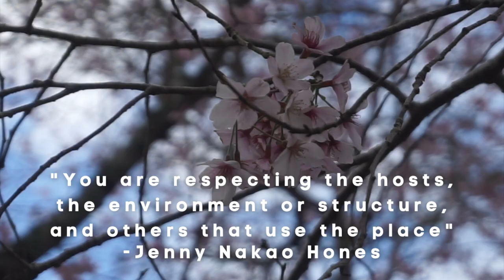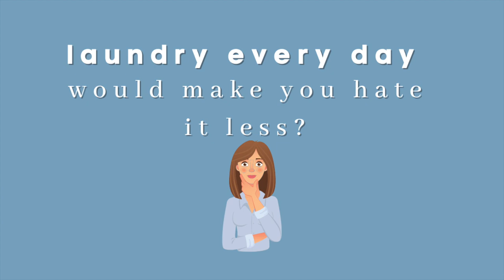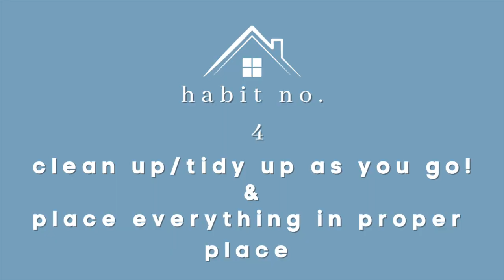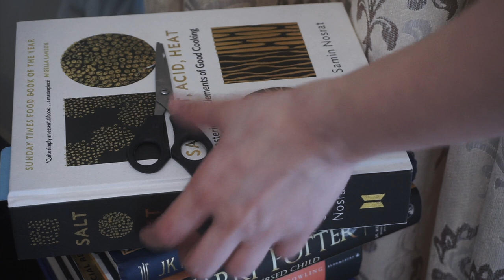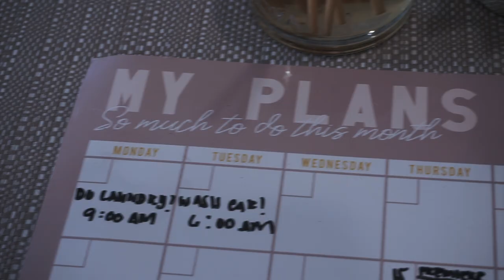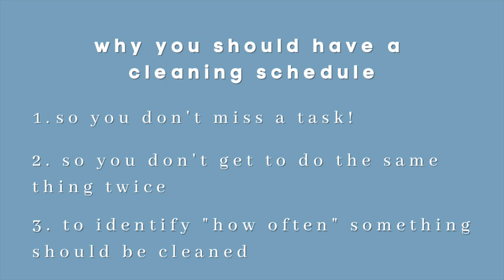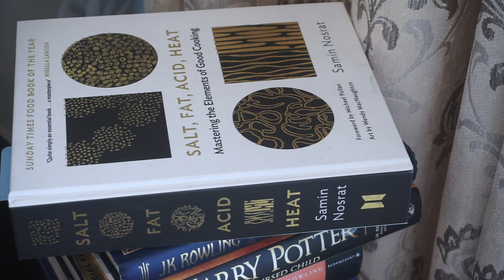HABITS TO A CLEAN HOME | HOW TO MAINTAIN YOUR HOUSE CLEAN WITHOUT ACTUALLY CLEANING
8 SIMPLE HABITS TO A CLEAN HOME. HABITS TO DEVELOP TO KEEP HOME CLEAN. HABITS TO A CLEAN HOME. HOW TO MAINTAIN YOUR HOUSE CLEANING WITHOUT CLEANING. Hi lovelies! Today, I'm sharing the 8 simple habits that you can develop to keep your house clean!

* GEARS USED:

 My camera:

 My ring light:

 Camera tripod :

 Camera SD Card :

**VIDEOS MENTIONED:**

**In case you want to watch these videos too:**

//HOME IMPROVEMENT TIPS//

//HOME ORGANIZATION//

//HOME CLEANING//

//LIFESTYLE//

//ALL ABOUT MINIMAILSM//